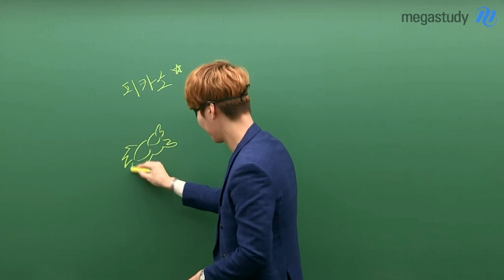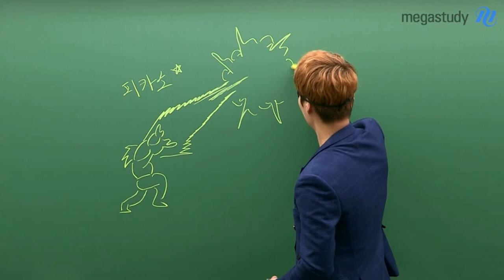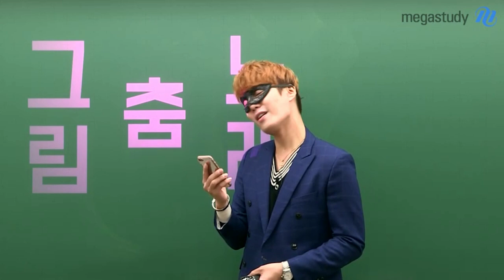[메가스터디] 잘 생긴 윤리를 담당할 이 분은 누구?! 💕이벤트 진행 중💕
메가스터디에서 잘 생긴 윤리를 담당할 이 분은 누.규.?!🤔

HINT. !!
☞춤, 그림, 노래 끼가 넘치는 선생님
☞고교 정교사 11년 경력, 윤리교육 전공
☞EBS 누적 수강생 50만명
☞한국교육과정평가원 모의평가·교과서 검토위원

🎁댓글로 정답과 기대감 남기면 5명을 추첨하여
🍔롯데리아 햄버거세트 드려요~~ 꺅

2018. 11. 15 COMING SOON